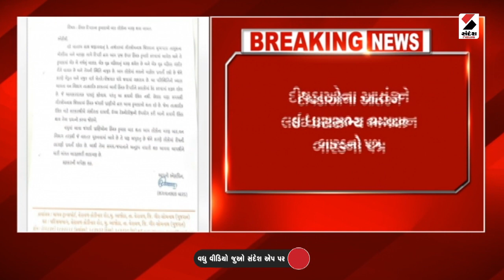Gir Somnath News | દીપડાઓના આતંકને લઈ ધારાસભ્ય ભગવાન બારડનો પત્ર | Leopard Incident | Gujarat